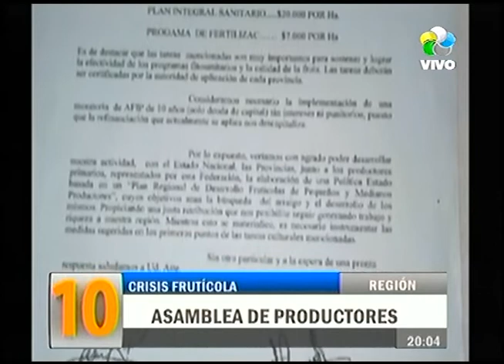Regina: Se desarrolló una nueva reunión de productores